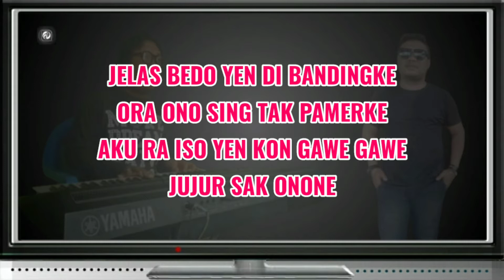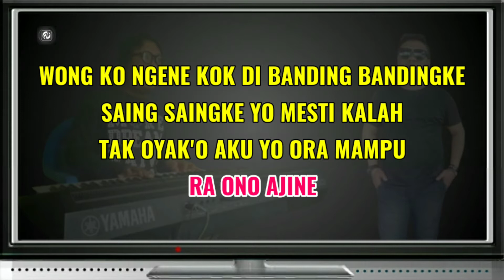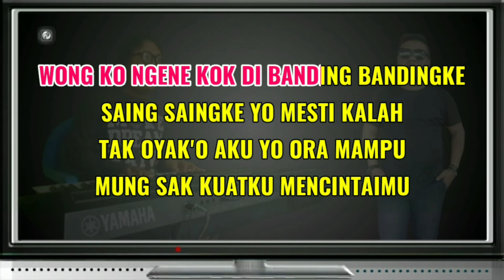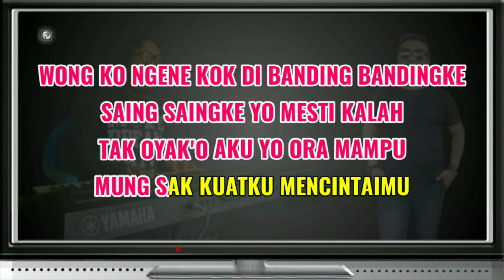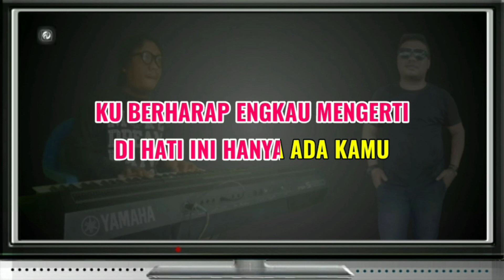OJO DI BANDINGKE KARAOKE NADA WANITA - DENNY CAKNAN feat Abah Lala | Fadlan Deluma Musik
OJO DI BANDINGKE (Jangan Di Bandingkan)

Penyanyi - Abah Lala, Denny Caknan, Farel Prayoga
Ciptaan - Abah Lala
Versi - Musik Keyboard
Nada Dasar - E Major ( Wanita / Cewek )

LIRIK LAGU

Orang seperti aku kok di bandin-bandingkan)
Saing-saingke, yo mesti kalah
(Di buat persaingan, ya jelas kalah)
Tak oyak'o, aku yo ora mampu
(Di paksapun aku tidak mampu)
Mung sak kuatku mencintaimu
(Hanya semampuku aku mencintaimu)

Ku berharap engkau mengerti
Di hati ini Hanya ada kamu

(Jelas beda kalau di bandingkan)
Ora ono sing tak pamerke
(Tidak ada yang aku tunjukan)
Aku ra iso yen kon gawe-gawe
(Aku tak bisa kalau di buat-buat)
Jujur sak onone
(Jujur seadanya)

(Siapa orangnya yang tidak sakit hati)
Wis ngancani tekan semene
(Sudah menemani sampai sekarang)
Nanging kabeh ora ono artine
(Tapi semua tidak ada artinya)
Ra ono ajine
(Tidak ada harganya)

(Orang seperti aku kok di banding-bandingkan)

tags;

Amin...